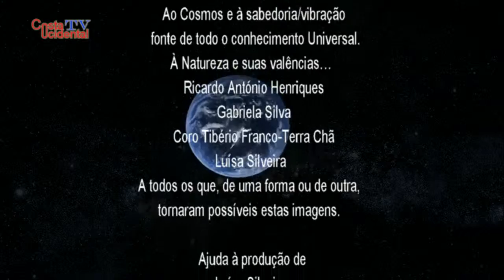Ricardo Henriques, uma vida eclesiástica (HD)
Ricardo António Henriques, nascido a 15 de Julho de 1960, da freguesia da Fajãzinha, concelho de Lajes das Flores. Após o ensino primário entrou para o Seminário Colégio do Santo Cristo em Outubro de 1971, tendo ingressado no Seminário Episcopal de Angra em 1976 onde concluiu o Sexénio Filosófico/Teológico em 1984, ano em que foi  ordenado sacerdote a 8 de julho na Igreja Matriz de Santa Cruz das Flores. No mesmo ano foi enviado pela diocese para Roma onde frequentou e concluiu com média de 27/30 o Curso de Jornalismo do «Studio Paolino Internazionale della Comunicazione Sociale», e em 1985/86 frequentou a escola «Tommaso Ludovico da Vittoria» associada ao Instituto Superior de Música Sacra. Concluiu em Setembro de 1994 com aproveitamento o I Curso Nacional de Música Litúrgica, como Diretor de Coro, que decorreu em Fátima, promovido pelo Centro Nacional de Pastoral Litúrgica. Um curso dirigido por Huber Velten, diretor do Instituto Superior de Musica Sacra de Regensburg, Alemanha. De 1986 e a 1988 foi capelão Militar na Escola Prática de Cavalaria e no presídio Militar em Santarém.  Regressado á Diocese lecionou no Seminário Episcopal de Angra as disciplinas de Formação Musical, Música Sacra, Oficinas de Música, Documentos Conciliares, Sociologia Geral, Comunicação Social e Educação Física. Diretor do Secretariado Diocesano das Comunicações Sociais (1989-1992), redator do vespertino angrense «A União», (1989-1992), coordenador do programa da Diocese «Diálogo» na RTP/Açores de 1991 a 1996, assistente diocesano  do Movimento dos “Cursilhos” de Cristandade (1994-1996), Conselheiro  de  Equipa de Casais, ( equipas de Nossa Senhora). De 1988 até 1993 colaborou na Paróquia da Sé.
De 1996 a 1998 frequentou a Pontifícia Universidade Gregoriana e o Pontifício Instituto Bíblico e concluiu a Licenciatura Canónica em Teologia Bíblica pela Pontifícia Universidade Gregoriana com a classificação final de Magna cum Laude.  Em Dezembro de 1998 retomou a lecionação no Seminário Episcopal de Angra dedicando-se fundamentalmente ao ensino da Teologia Bíblica, e na Escola Secundária Pe. Jerónimo Emiliano de Andrade ao ensino de Educação Moral e Religiosa Católicas de 2000 a 2002. De 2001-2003 regeu as cadeiras de Antigo Testamento I e II e Novo Testamento I e II no curso de Ciências Religiosas da Universidade Católica Portuguesa que decorreu em Ponta Delgada, S. Miguel, em regime intensivo, ensinando também atualmente Grego Clássico,  Sagrada Escritura, (História do Povo Bíblico, Propedêutica Bíblica, Pentateuco, Profetas, Escritos Joaninos)  e Formação Musical e Música Litúrgica, no Seminário Episcopal de Angra. Desde 2005  até ao presente é Secretario do Seminário Episcopal de Angra, membro da Equipa Formadora desde 1999, primeiro como Prefeito (até 2005) e depois como Secretário (desde 2005 até ao presente). Em 2012/2013 e 2013/2014 e por um período de 7 meses,  Reitor Interino do Seminário Episcopal de Angra. Desde Setembro de 2000 até 2007  Diretor do Serviço de Apoio à  Pastoral dos Meios de Comunicação Social, e Coordenador do programa  da Diocese na  RTP/Açores «Reunir».
De 1993 a 2008 Pároco da Paróquia de Posto Santo (Angra do Heroísmo), de 2008 a 2014   Pároco de Nossa Senhora de Belém,  Terra – Chã e desde Setembro de 2014  Pároco in solidum da Sé.
Para além de tudo isto, Ricardo Henriques é o responsável pelo coro Tibério Franco-Terra Chã, da ilha Terceira desde Outubro de 1990.  A sua origem remota assenta na louvável iniciativa do Prof. Tibério Franco, que em 7 de Fevereiro de 1981 criou um coro na Terra – Chã, por ele dirigido até 1988, altura em que tragicamente desapareceu do nosso convívio e, em atenção ao seu dinamismo e entusiasmo, decidiu-se perpetuar meritoriamente o seu nome na denominação que Instituição veio a assumir.
Foi seu continuador e até 1990 o Prof. Luís Soares que infelizmente também já não se encontra entre nós.
Mas para ficar a saber ainda mais deste ilustre florentino, nada melhor que ver e ouvir este trabalho sob a batuta da Gabriela Silva.
Obrigado ao Cónego Ricardo António Henriques, pela prontidão/colaboração que demonstrou para com a Costa Ocidental.
Obrigado à Gabriela Silva pela magistral condução nas entrevistas e pelo empenho e profissionalismo que coloca no projecto da Costa Ocidental.
Obrigado a TODOS os elementos do Coro Tibério Franco-Terra Chã.
Obrigado a todos os que, de uma forma ou de outra, tornaram possíveis estas imagens/trabalho.